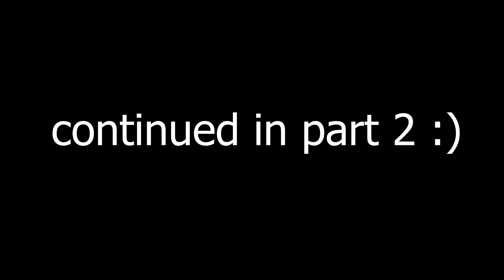VIVIZ (비비지) 'VarioUS' Full Album Part 1 | REACTION!